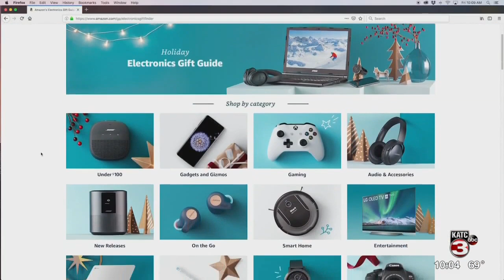Some blame online shopping for store closures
Two stores filing bankruptcy will have impacts on Acadiana.